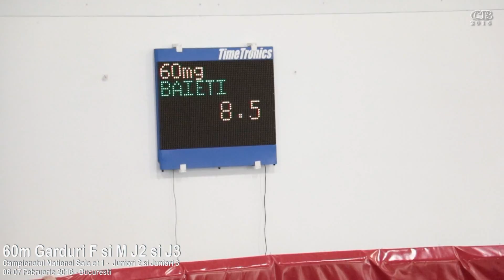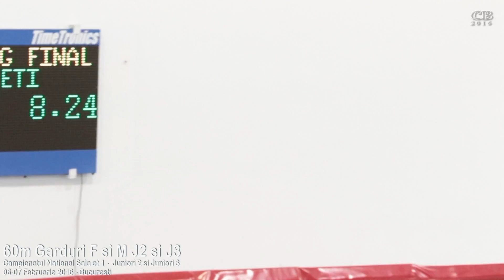60m Garduri F si M J2 si J3 Campionatul National Sala et 1 - J2 si J3 06-07.02.2016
60m Garduri F si M J2 si J3  Campionatul National Sala et 1 - J2 si J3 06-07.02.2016